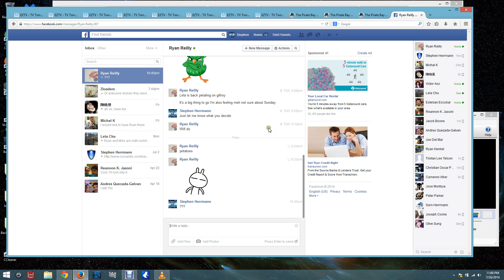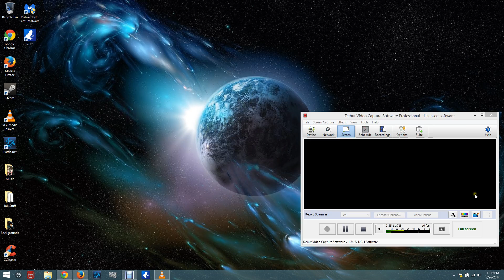Operation Iron march Normal wave 83